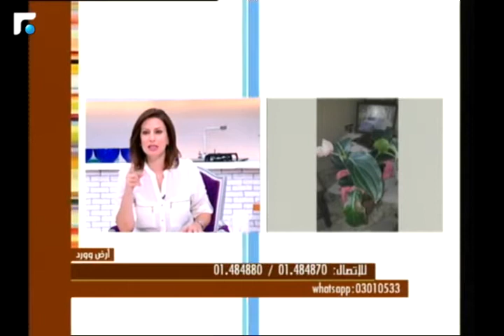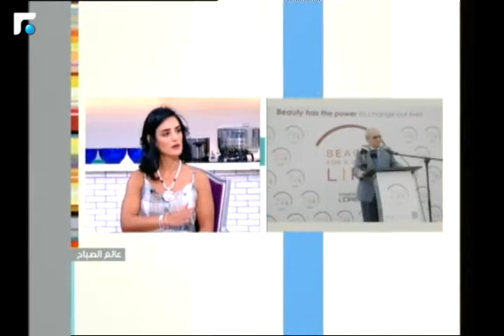عالم الصباح - الحلقة الكاملة 30/07/2018